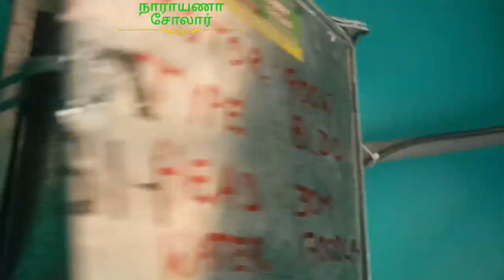900W BLDC மோட்டார், 50 அடி, 2 இன்ச், 17000லி, வள்ளூர் கிராமம், தருமபுரி மாவட்டம்..